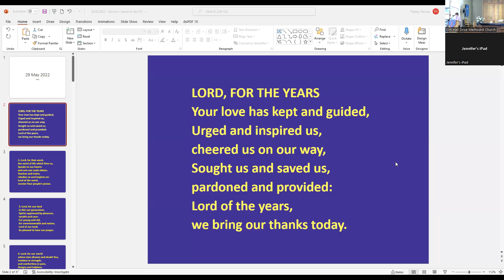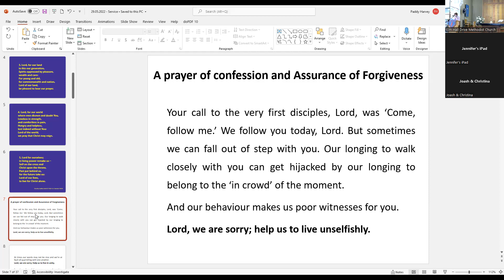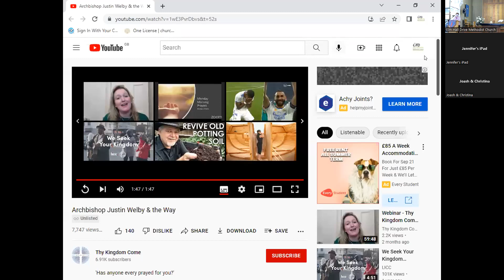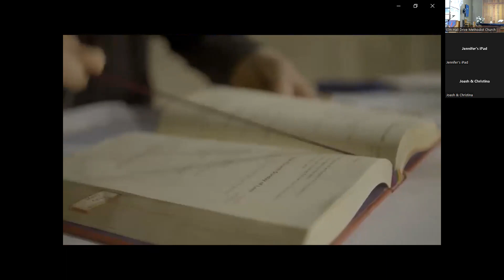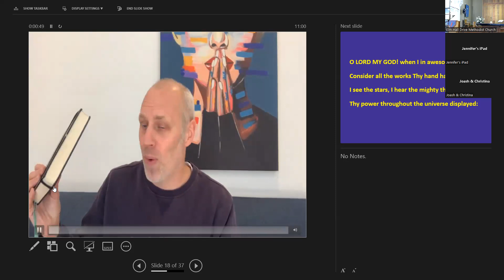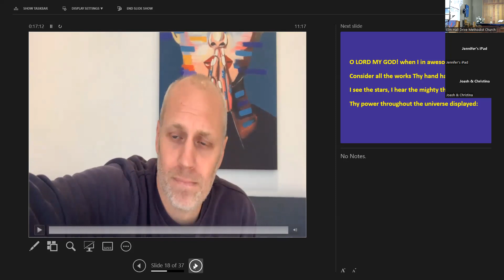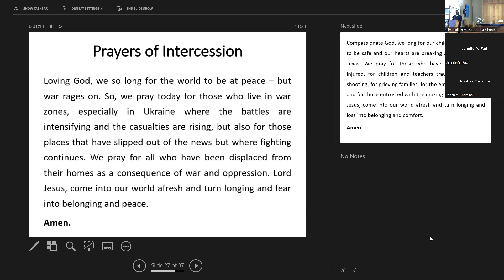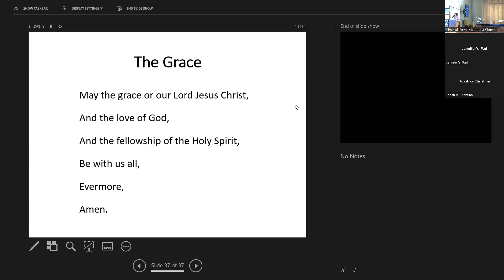Worship 29 May 2022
Elm Hall Drive Methodist Church
Sunday 29 May 2022
Preacher - Andy Frost (Recording)

Welcome - Helen Davies
Opening Prayers - Helen Davies
Hymn - Lord For The Years
Video - Justin Welby - Thy Kingdom Come
Prayer Of Confession and Forgiveness - Helen Davies
Song - Over All The Earth
Children and Young People leave for their own activities
Video - Stephen Cottrell - Pentecost (Thy Kingdom Come)
Reading - Revelation 22: 12-14, 16-17, 20-21 - Abigail Thevanesan
Reading - John 17: 20-26 - Paddy Harvey
How I Know Andy Frost - Kate Harrison
Sermon - Andy Frost (Video)
Song - O Lord My God (How Great Thou Art)
Prayers Of Intercession - Obeth Thevanesan
The Lord's Prayer - Obeth Thevanesan
Hymn - Lord, Thy Church On Earth Is Seeking
The Grace - Helen Davies

Preacher - Andy Frost
Steward - Helen Davies
Worship Steward - Judy Sutcliffe
Readers - Abigail Thevanesan, Paddy Harvey
Prayers - Helen, Obeth Thevanesan
Tech - Mike Sutcliffe
Music - Ioan Wardhaugh, Alan Kershaw, Kim Kershaw, Abigail Thevanesan, Mike Sutcliffe